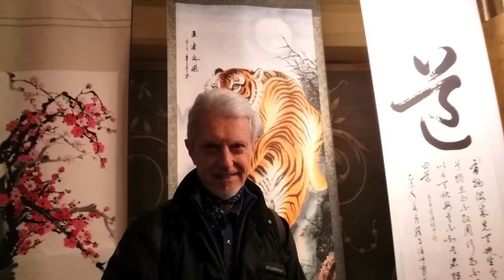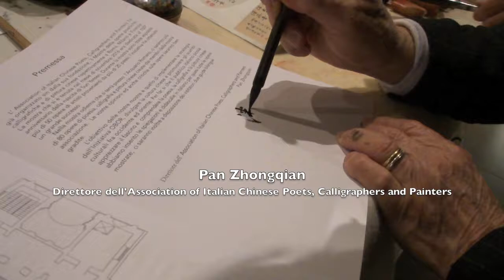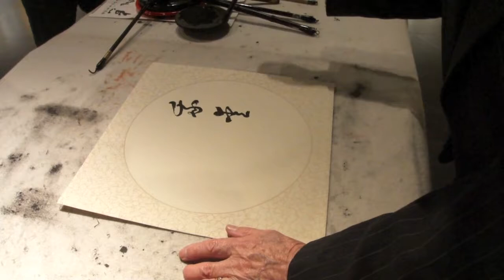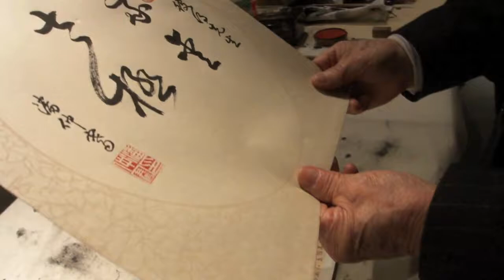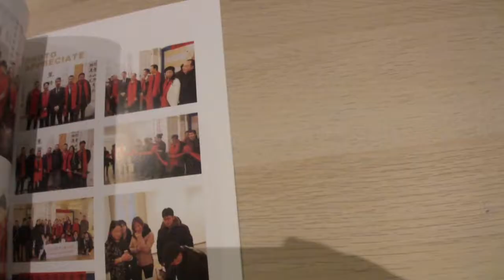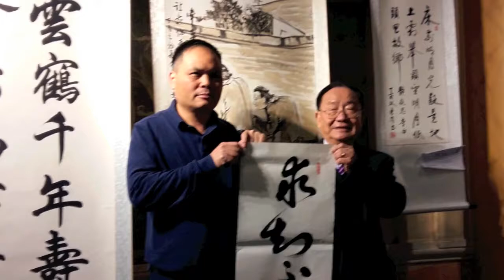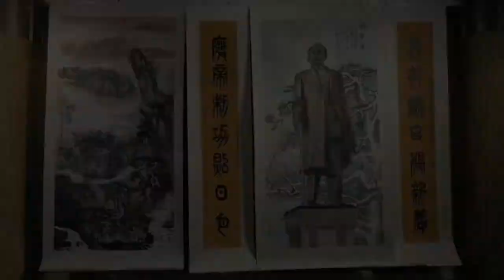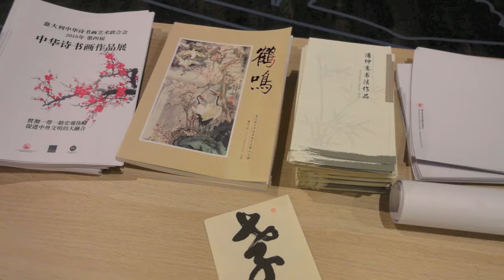Calligrafia Cinese all'Acquario Romano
Interessante incontro con il Maestro Calligrafo Pan Zhongqian Direttore della "Association of Italian Chinese Poets, Calligraphers and Painters"